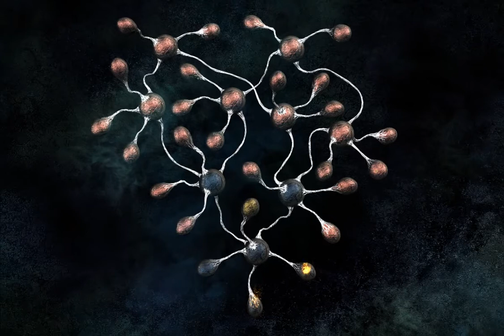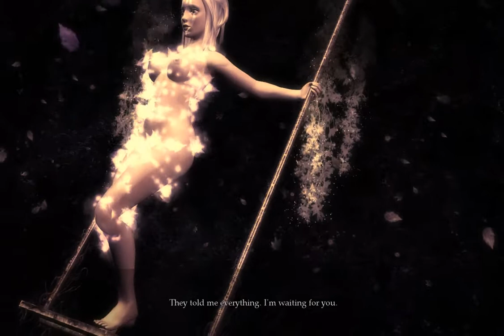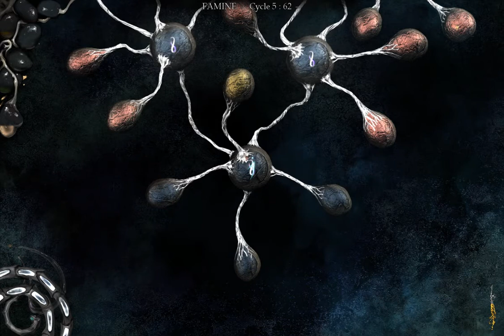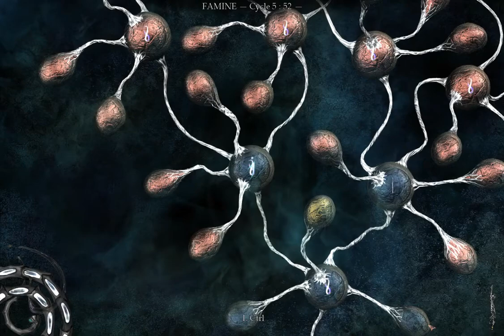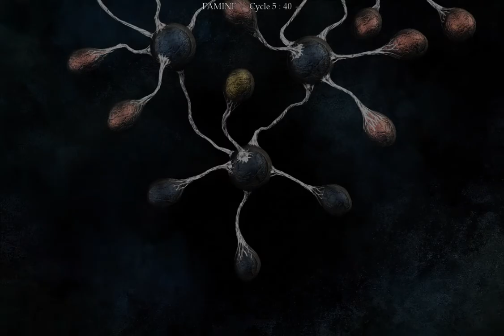I Play Therefore I Learn: in The Void (6)